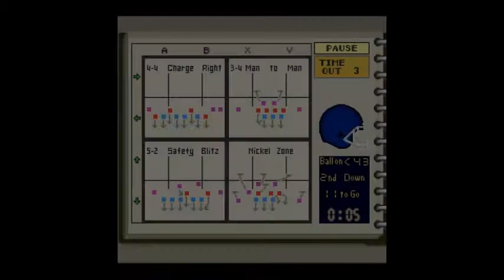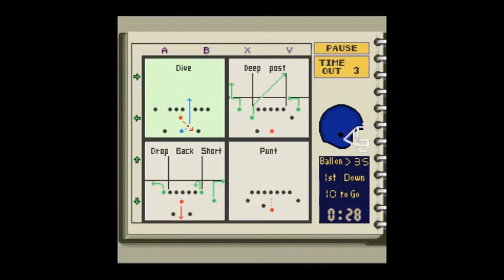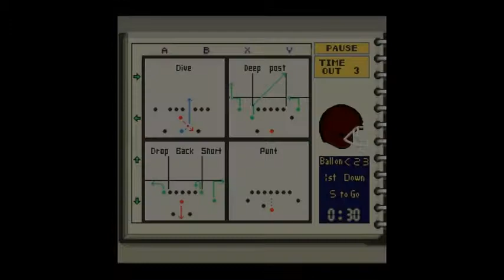I Lost My Thong (J&J)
Me and Joe take on a few classic games from the SNES.